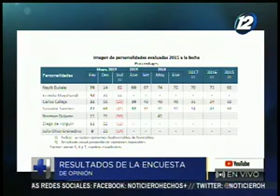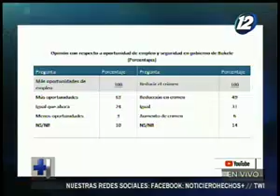Se conocen los resultados de una encuesta de opinión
La consultora CID Gallup, presenta las estadísticas en temas nacionales

La opinión pública expresa su apoyo al presidente electo, Nayib Bukele, con un 76 por cierto de respaldo del pueblo salvadoreño.